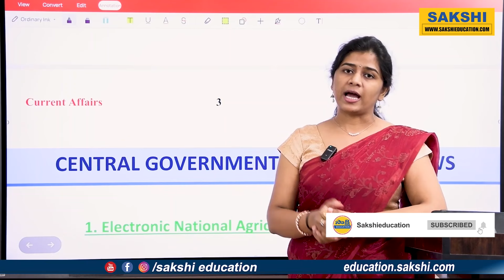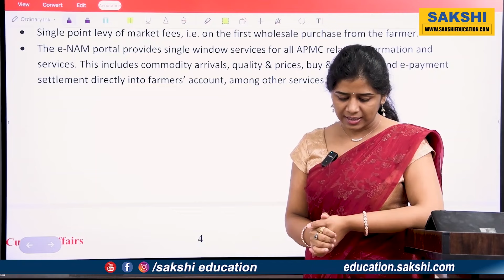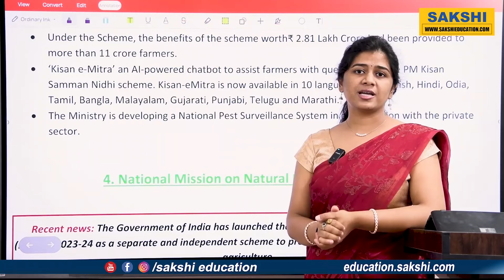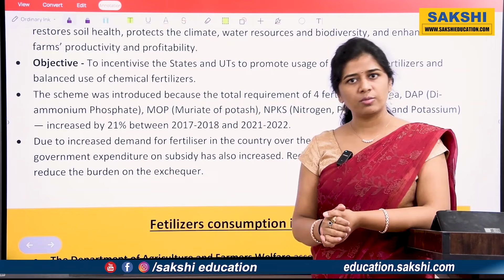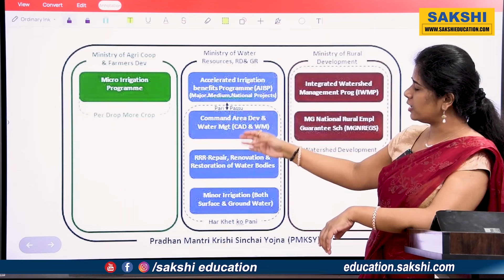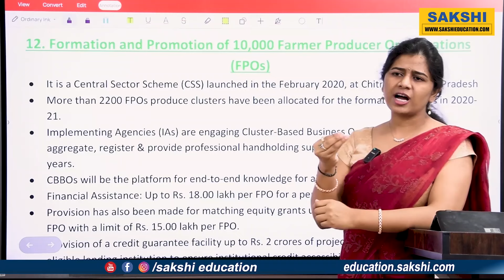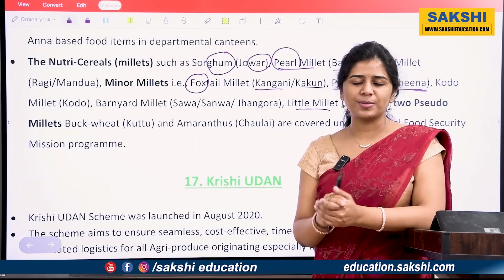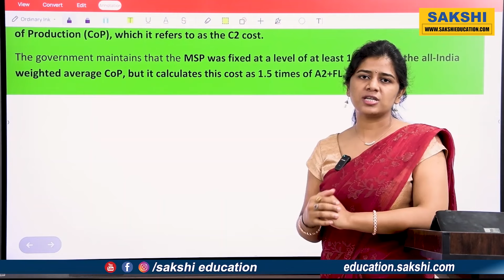APPSC, TSPSC గ్రూప్‌-1, 2 ప‌రీక్ష‌ల్లో గ్యారెంటీగా వ‌చ్చే ప్ర‌శ్న‌లు ఇవే..!| All Government Schemes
APPSC, TSPSC గ్రూప్‌-1,2.. మొద‌లైన పోటీప‌రీక్ష‌ల్లో ఎక్కువ ప్ర‌శ్న‌లు ప్ర‌భుత్వ ప‌థ‌కాల‌పైనే ఎక్కువ‌గా వ‌స్తుంటాయి. యూపీఎస్సీ, గ్రూప్స్ లాంటి పోటీప‌రీక్ష‌ల‌కు ప్రిపేర‌య్యే అభ్య‌ర్థుల‌కు క‌శ్చితంగా రాష్ట్ర‌, కేంద్ర ప్ర‌భుత్వ ప‌థ‌కాల‌పై అవ‌గాహ‌న ఉండాలి. అలాగే ఏఏ ప‌థ‌కం వ‌ల్ల ఎలాంటి ఉప‌యోగం ఉంటుంది..? అర్హులు ఎవ‌రు..?
ఇలా మొద‌లైన అంశాల‌పై అభ్య‌ర్థుల‌కు ఒక స్ప‌ష్ట‌మైన అవ‌గాహ‌న ఉండాలి.  ఈ నేప‌థ్యంలో APPSC, TSPSC గ్రూప్‌-1,2 తో పాటు ఇత‌ర పోటీప‌రీక్ష‌ల‌కు ప్రిపేర‌య్యే అభ్య‌ర్థుల కోసం.. ప్ర‌ముఖ స‌బ్జెక్ట్ నిపుణులు, Civil Services Mentor Dr.Mamatha Manganapally గారితో సాక్షి ఎడ్యుకేష‌న్‌.కామ్ కేంద్ర‌ప్ర‌భుత్వ ప‌థ‌కాల‌పై ప్ర‌త్యేక వీడియో గైడెన్స్ మీకోసం..